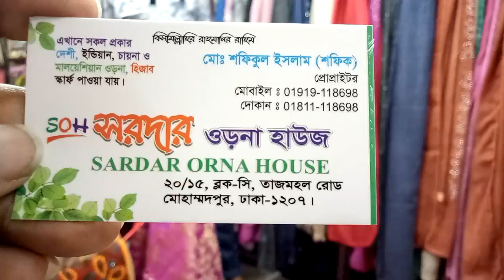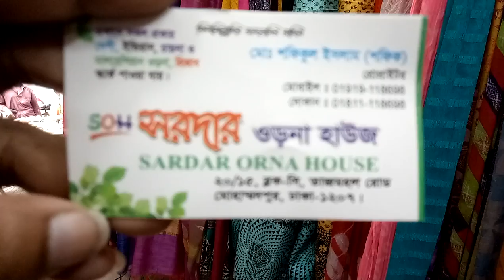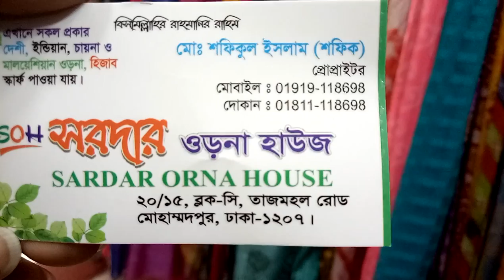জেনে নিন কৃষি মার্কেটের কাতান এবং বিভিন্ন ধরনের ওড়না দাম (falak angel)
shop name: (সরদার  ওড়না হাউজ)

address, 20/15 block-c তাজমহল রোড মোহাম্মদপুর ঢাকা 1207

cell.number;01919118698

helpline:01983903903